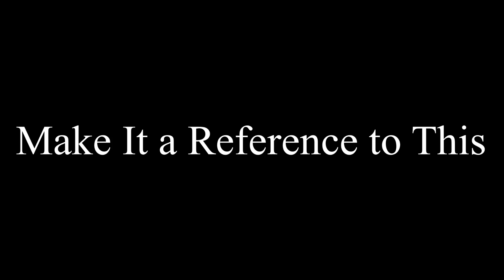Redoing a Normal Remake Video V3 Because of the Coronavirus: Read the Description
For @YevgeniyChannel to Remake in Take 4
By the way, I got a new voice since KineMaster was released.